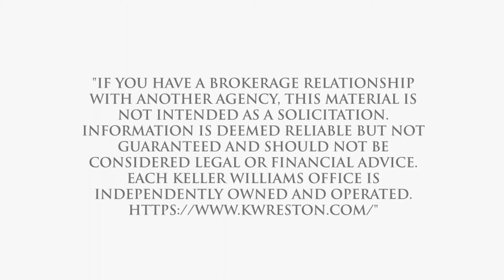Zillow's Premier Real Estate Agent for Brickyard, Beltsville, MD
Zillow's Premier Real Estate Agent for Brickyard, Beltsville, MD Video Real Estate Market Update.  Presented by Twenty-Three Homes with Glenn and Gift.